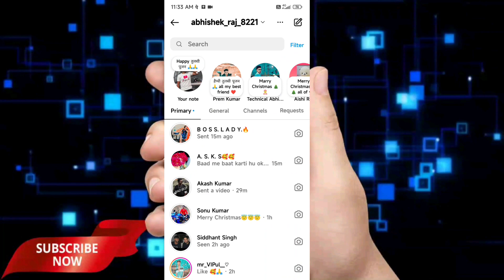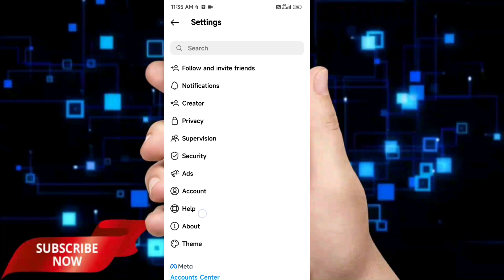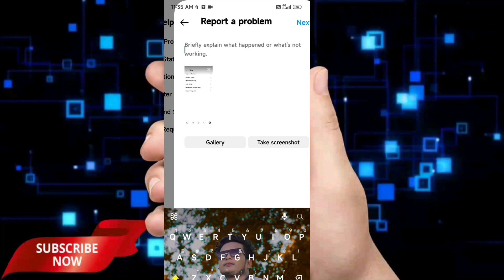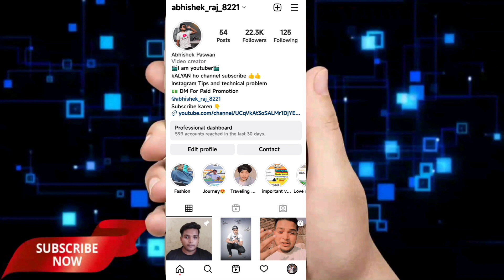You Can't Send Messages for 3 days / Instagram par message send nhi ho raha hai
Instagram par follower chahiye to contect number 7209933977 sms kijiye )

🚧🚧*Note this channel is dose not promote any iligal activities.🚧🚧

❤️YOUTUBE FAMILY❤️